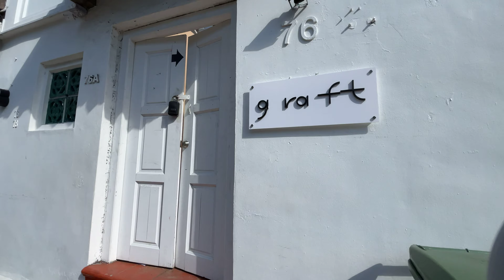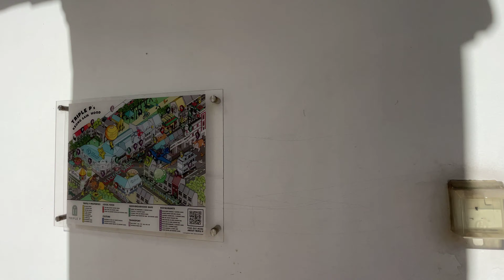🇸🇬 Hood Walk: Roaming around Former Red-Light District in Chinatown (Keong Saik Road)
ADDRESS:
START: 51 Kreta Ayer Road, Singapore 089008
END: 333 New Bridge Rd, Singapore 088765

ABOUT THIS PLACE:
Keong Saik Road is one of the streets in the Chinatown precinct, Central region of Singapore. It was known in the past as a red-light district. It is served by several MRT stations: Outram (EW16/NE3/TE17), Chinatown (NE4/DT19), Telok Ayer (DT18), and Maxwell (TE18).

WHY I WAS HERE:
When I was young, my parents used to work in a seafood restaurant at the Neil Road end of Keong Saik Road. I used to help out during weekends and holidays. This morning, I came here for breakfast and decided to make a video of this street and the surrounding area.

DATE & TIME:
Shot: Thu, 1 September, 2022, 9:38 am

CREDITS:
Camera: iPhone 12 Mini